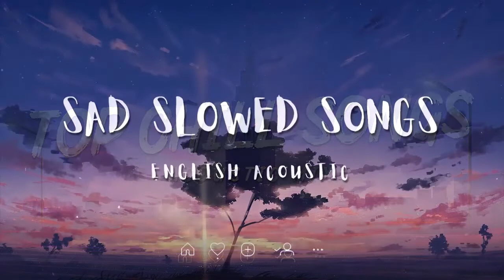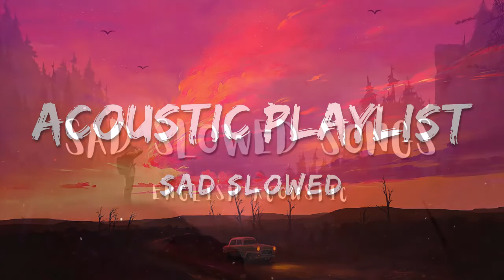Best English Acoustic Chill Love Songs Playlist 2022 - Top Chill Acoustic Of Popular Songs Ever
✐ Welcome to “English Acoustic Cover”! On this channel you will find a wide variety of different songs. I try to find the best, high quality and most enjoyable music for you.
✔ Thank you all for supporting this channel, see you in my next video!